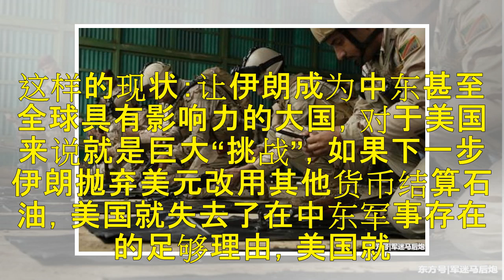伊拉克战争以后谁是最大的赢家，竟然不是美国，而是伊朗！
伊拉克战争以后谁是最大的赢家，伊拉克是谁的小弟？最大赢家是伊朗，最大输家是美国，伊拉克表面看是美国的小弟，实质上尤其是关键时刻绝对是伊朗的友邦！加上曾经的“伊核协议”，直接让美国气的“吐血”！不然现在美国特朗普也不会“退出伊核协议”！ 最大赢家是伊朗。伊朗与伊拉克打了八年，美国支持伊拉克；但是当美国意识到伊朗需要制裁的时候，自己扶持起来的伊拉克政府，却是什叶派的天下，直接将伊拉克“送给了”伊朗。而...